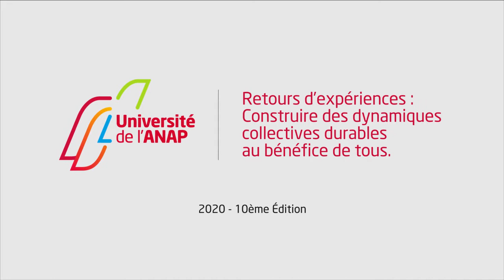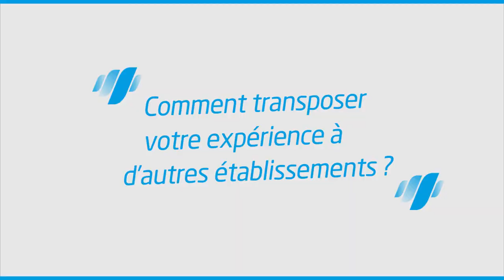Univanap 2020 - REX Le parcours AVC (CHU Dijon-Bourgogne, ARS Franche Comté)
Le parcours AVC : organisation des territoires de la phase aigüe au suivi à domicile, la force de la proximité et de la complémentarité

Le suivi réinventé des AVC et infarctus du myocarde entre le CHU de Dijon et les professionnels de ville- DiVa ( Dijon Vascular Project), Avec Maurice Giroud (CHU Dijon-Bourgogne, ARS Franche Comté)